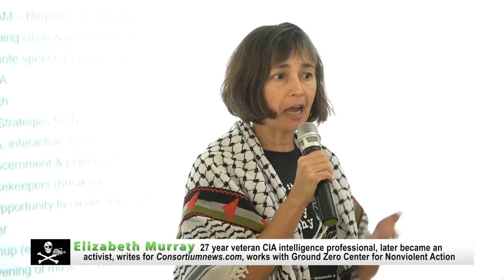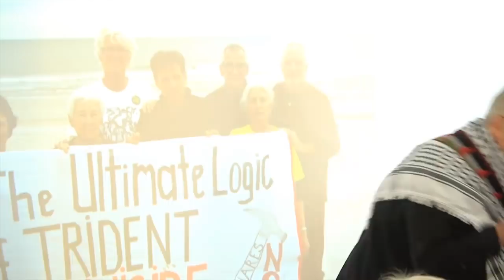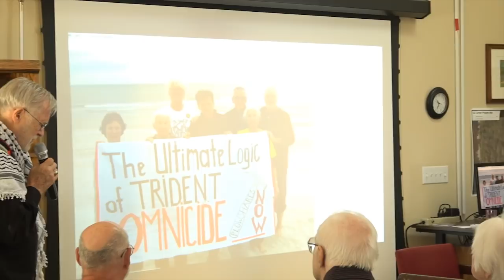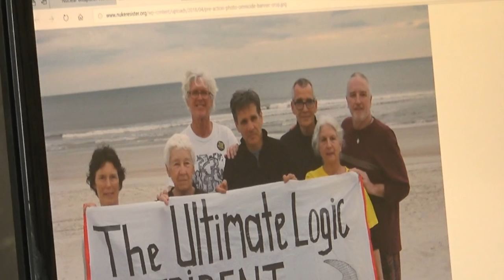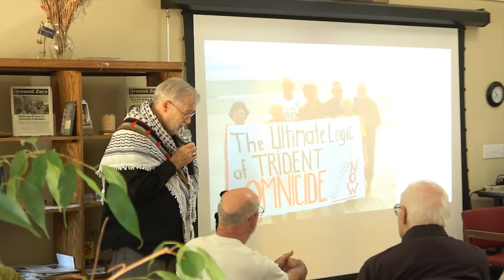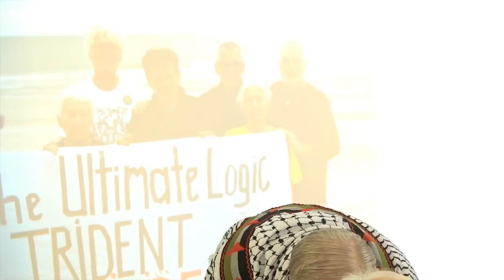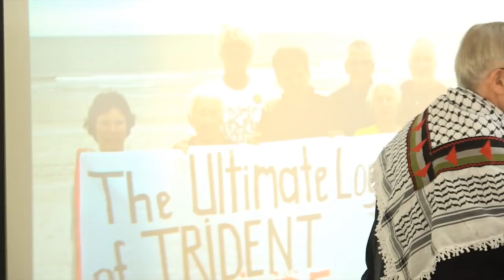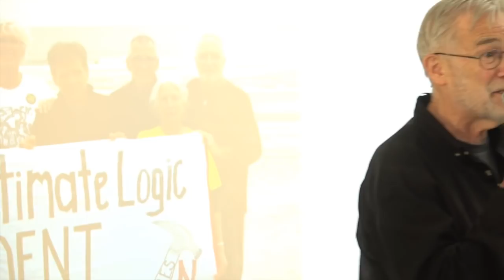Ray McGovern: Miracle and Myth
This talk was recorded at the annual Hiroshima-Nagasaki commemoration at the Ground Zero Center for Nonviolent Action next to the Trident submarine base in Poulsbo, WA.  This event included nonviolent protest actions.  On August 4, there was a flotilla of kayaks and small boats in the waters of Hood Canal, outside the perimeter of Naval Base Kitsap Bangor, protesting nuclear weapons and on August 6th, several people were arrested in a vigil and nonviolent civil resistance at the entrance of the base.

Ray McGovern, a former CIA analyst and Army infantry/intelligence officer under seven presidents, works with Tell the Word, a publishing arm of the ecumenical Church of the Saviour in inner-city Washington.  Prior to the US attack on Iraq, McGovern co-founded Veteran Intelligence Professionals for Sanity (VIPS) to expose fraudulent intelligence used to justify the war on Iraq.

McGovern’s presentation is entitled “Miracle and Myth: We Have Not Yet Blown Up Our Planet = Miracle.  Our Luck Will Hold Indefinitely = Myth”.

He explains: “It is a myth that attacking Japanese cities with atomic bombs was needed to end WWII (though that’s what we were told).  Six of the United States' seven five-star officers who received their final star in World War II -- Generals MacArthur, Eisenhower, and Arnold and Admirals Leahy, King, and Nimitz -- rejected the idea that nuclear bombs were needed to end the war.  Sadly, though, there is little evidence that they pressed their case with then-President Truman before the fact. So why did Truman do it?  How much had to do with the fact that he and Secretary of State Jimmy Byrnes were incorrigible bigots?  Does white supremacy still play a role today?”

“In his masterful book, The Doomsday Machine, Dan Ellsberg offers this challenge: ‘Whether humans can eliminate the danger of near-term extinction [by nukes] remains to be seen. I choose to act as if that is still possible.’  It is possible.  All we need are dashes of hope, flashes of ingenuity, and commitment to get our act together.  Annie Dillard's dictum is encouraging -- if challenging -- news: ‘There is only us; there never has been any other.’  There are enough of us,” McGovern said.

McGovern added that he is looking forward “to being with those, whether in kayak or on shore, who are active in the shadow of the Tridents; with those paying the same ‘rent’ as author/poet Alice Walker (who was a shipmate of McGovern on the US Boat to Gaza in 2011) who said: “Activism is my rent for living on this planet.”  More information on McGovern can be found on his website, raymcgovern.com

Thanks to the Ground Zero Center for Nonviolent Action
Recorded 8/5/18